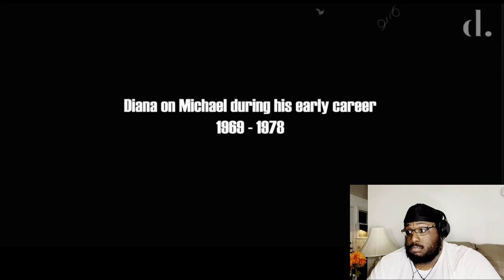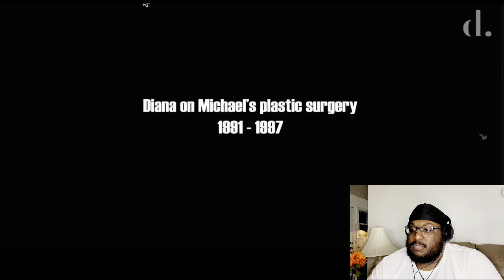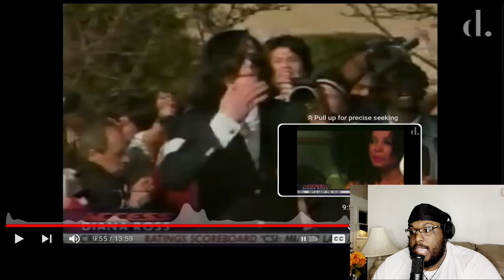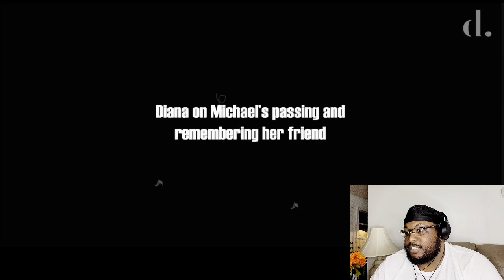Diana Ross Speaks Candidly Michael Jackson & Their Relationship! Reaction